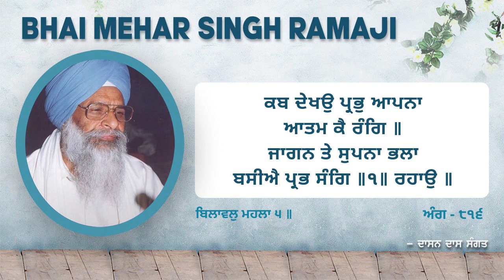{PRJD-176} | Aatam Ke Rang | BHAI MEHAR SINGH RAMAJI